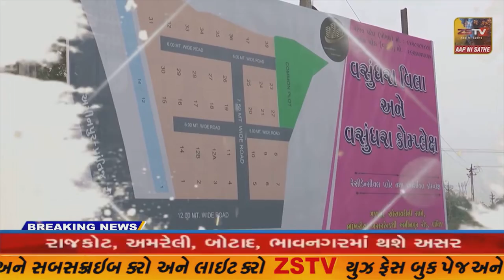પાલનપુર રાષ્ટ્રીય મહિલા આયોગ સભ્ય ડૉ. રાજુલબેન અધ્યક્ષસ્થાને બેટી બચાવો,બેટી પઢાવો કાર્યક્રમ યોજાયો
પાલનપુર રાષ્ટ્રીય મહિલા આયોગ સભ્ય ડૉ. રાજુલબેન અધ્યક્ષસ્થાને બેટી બચાવો,બેટી પઢાવો કાર્યક્રમ યોજાયો//ZSTVNEWS//